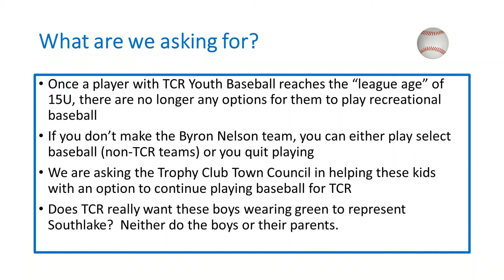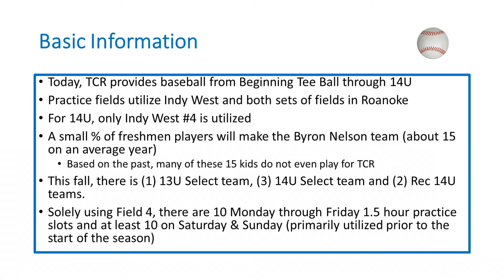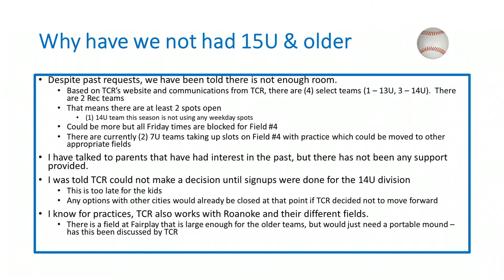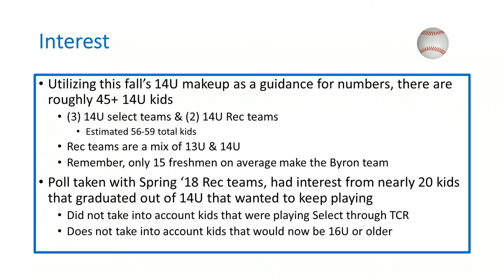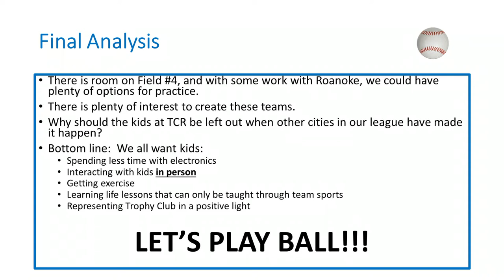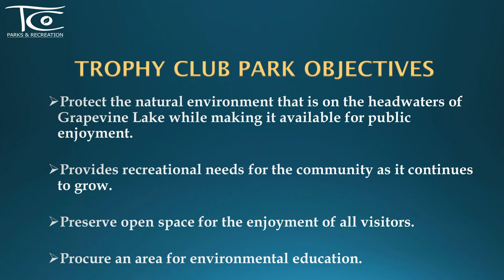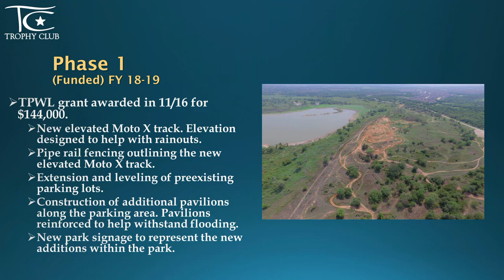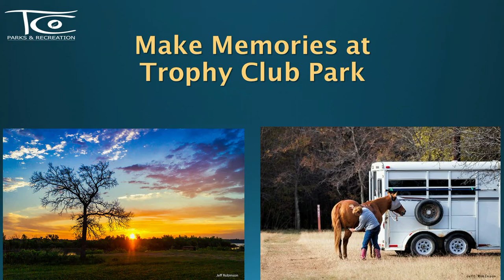Town Council Regular Session Meeting - October 9 , 2018